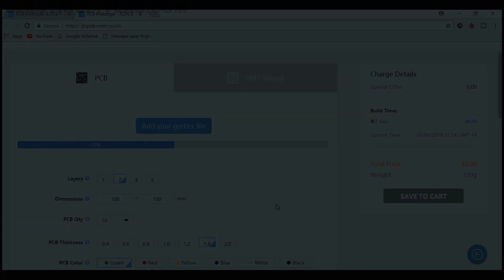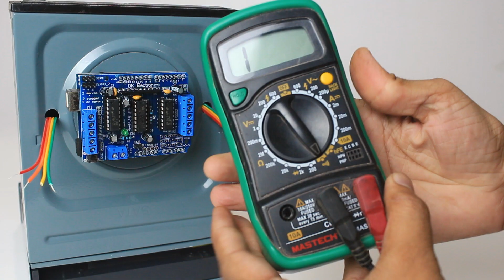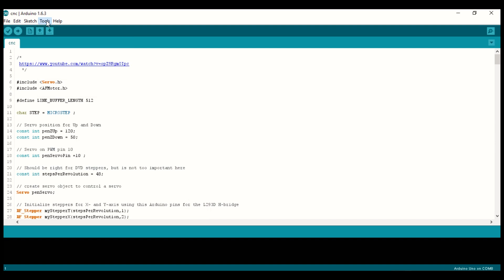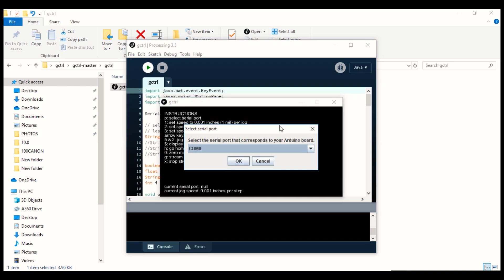How to make Arduino Mini CNC plotter machine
Hello friends here I have made a Arduino based mini CNC plotter drawing machine using Scrap DVD drives.

Complete project details, code, Material list is availability at

Clouds by Joakim Karud (official)

My Gears :-